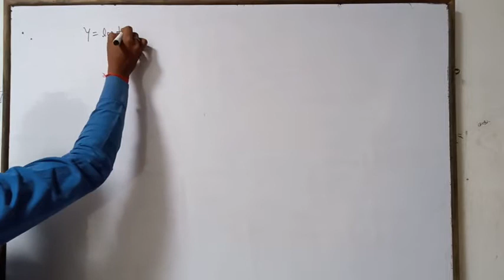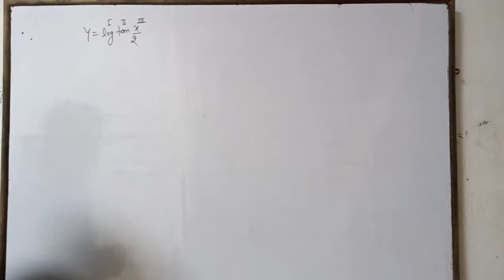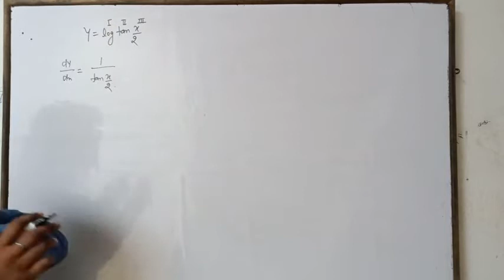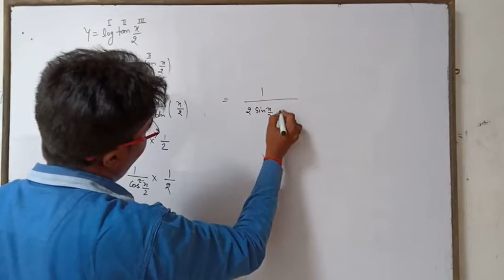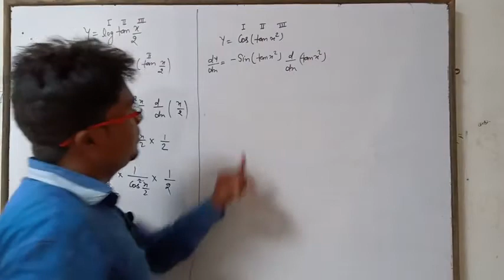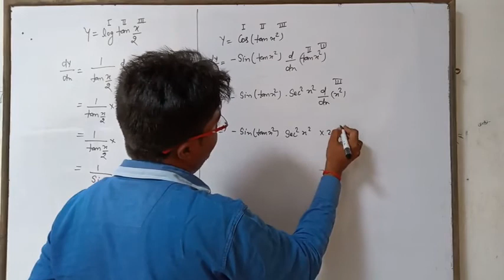अवकलन part-8 सीखें एकदम आसान तरीके के best method of solution of questions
Best method of solving questions with simple trick